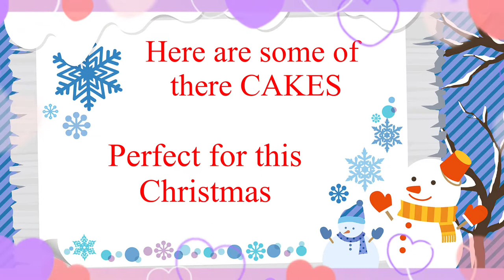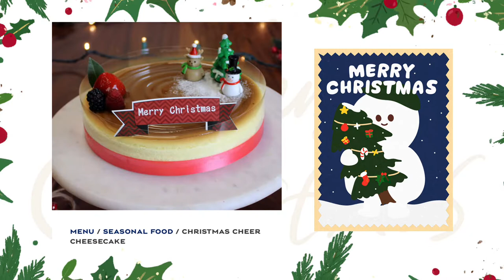NEWLY OPEN PARIS BAGUETTE IN NAPERVILLE,ILLINOIS USA #2021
Todays  video  is to share with you  where to find a good bakery that you will love like we do..
It’s  a newly opened  bakery ..
Location:
H-Mart Naperville
1295 East Ogden Avenue

Paris Baguette (Korean: 파리바게트) is a bakery chain based in South Korea owned by the SPC Group. In 1986, it was established as a subsidiary of Shani Co., Ltd., and opened the first 'Paris Baguette' in Gwanghwamun, Seoul, and the first high-end bakery 'Paris Croissant' in Itaewon the following year, and the corporate name changed to the same as the brand name.

In 1988, the franchise brand, Paris Baguette grew into the No. 1 bakery in Korea in 2004, branching out to local subsidiaries in the United States, Vietnam, Singapore, etc. By establishing Paris Baguette it has become a global company.